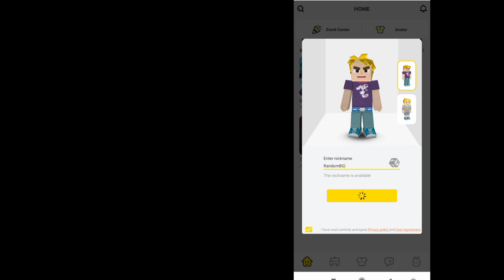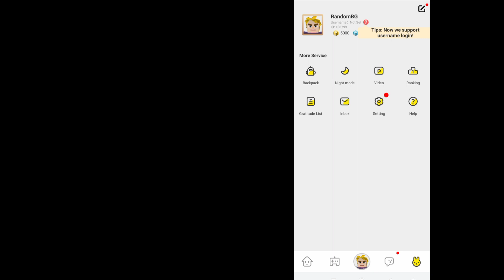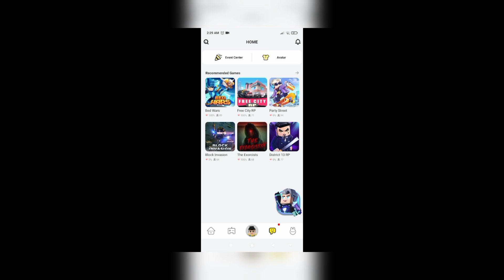FREE 5000 GCUBES to Everyone!? 😯 NEW BETA UPDATE (Blockman GO : BETA)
Hi! Hope u enjoy my video!

IF YOU WANTED TO PLAY WITH ME SEND ME FRIEND REQUEST IN BLOCKMAN GO
NICKNAME : _RandomBG_
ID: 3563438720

blockman go
bmgo